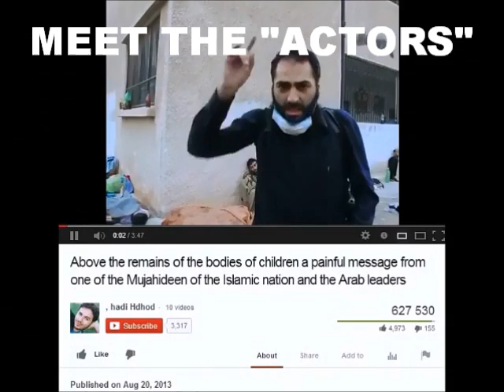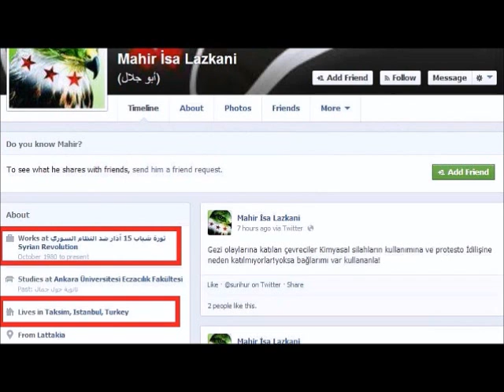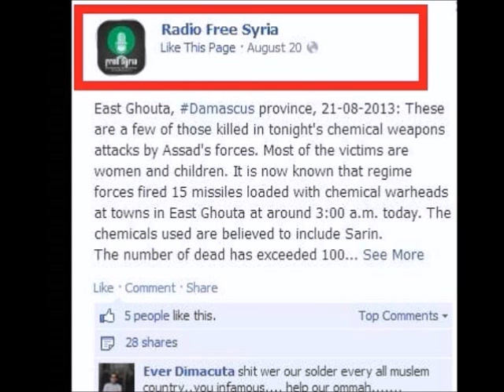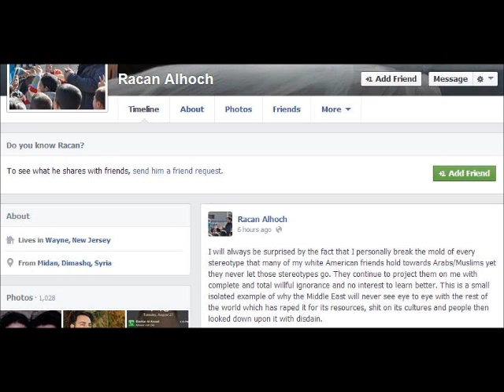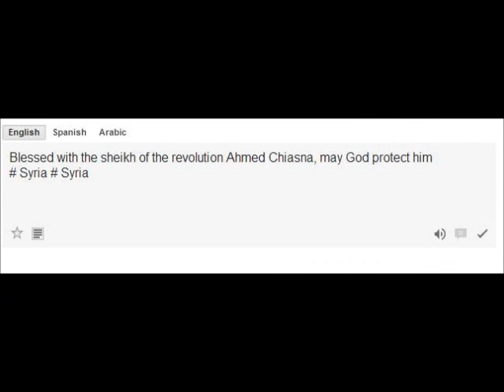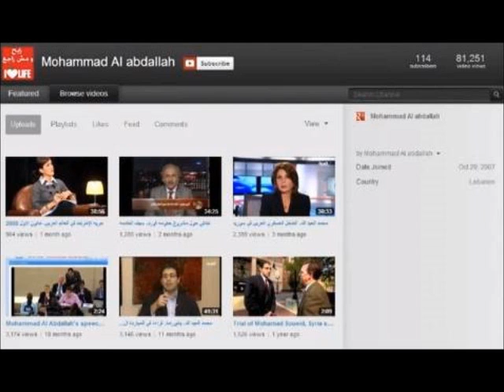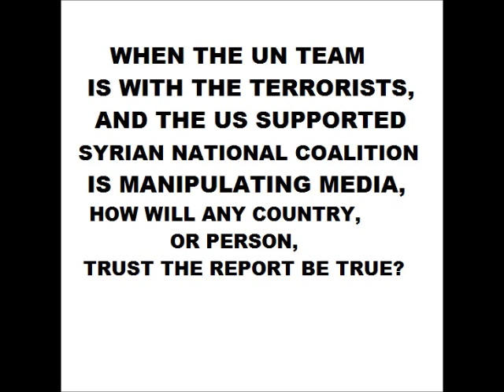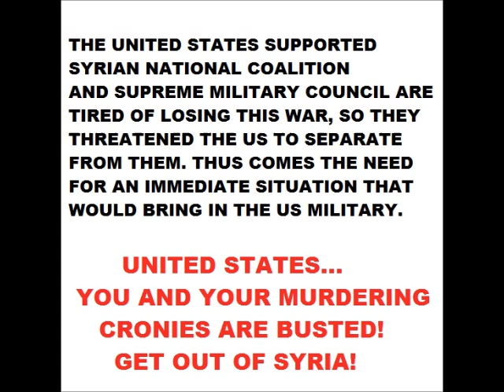URGENT! US Politicians, SNC, Staging a Chemical Weapons Attack on Syria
Are United States Politicians DIRECTLY involved in the Syrian National Coalitian, and sending Americans to fight Jihad in Syria? YES! Please Mirror and share ASAP! USA's New Jersey Mayor Mohamed T Khairullah involved in Jihad against Syria, and taking Americans to Syria to fight against the Syrian Arab Army. The chemical weapons attack on Syria was staged by the Syrian National Coalitian, and the Supreme Military Council... I suggest a SERIOUS INVESTIGATION ON ALL US POLITICIANS ASAP! This Coalitian goes straight into Israel!